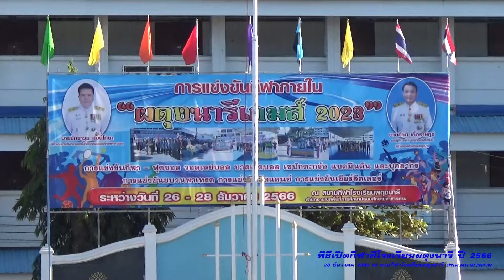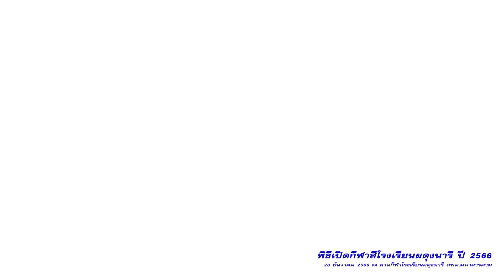พิธีเปิดกีฬาสีโรงเรียนผดุงนารี ปี 2566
โรงเรียนผดุงนารี สพม.มหาสารคาม
28 ธันวาคม 2566
ณ ลานกีฬาโรงเรียนผดุงนารี